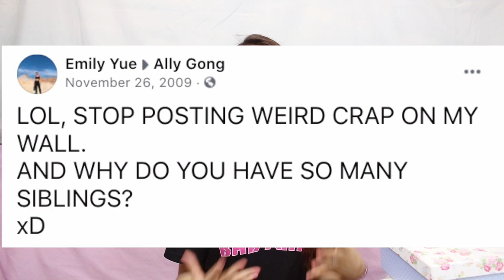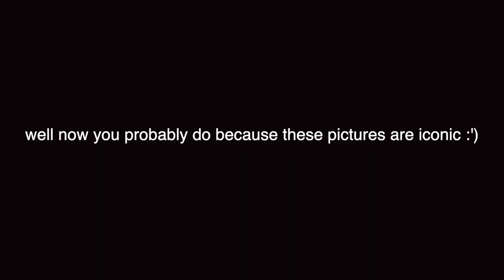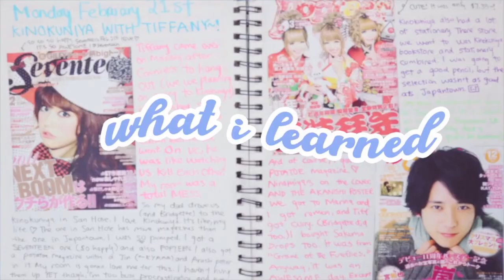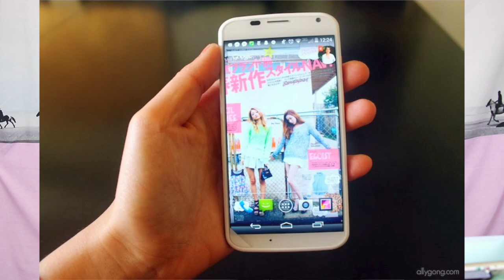tech from the 90s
All this wildfire madness in California has me digging through eras of random boxes of things hoarded by little Ally. Today we're going through my old tech box gathered over the 90s! We'll take a time capsule back through the Motorola Razer, Sony Ericsson Walkman, and Apple iPod era.
Love,
Ally

☆ Ally Gong ☆

23 year-old in California + NYC
ucla 2019 💙💛💙
aquarius, libra Rising ☽

★ i make weekly videos on content creation, lifestyle, and astrology ☽